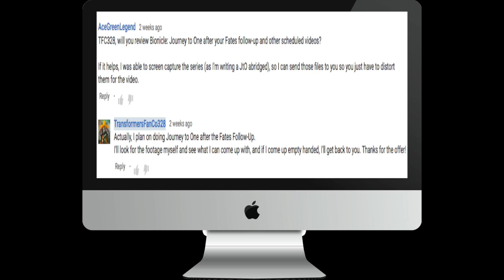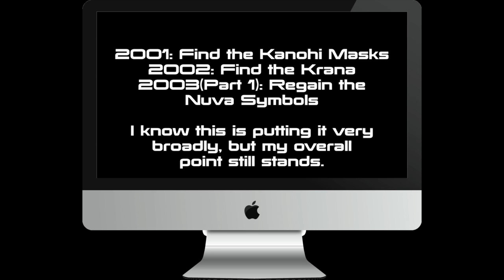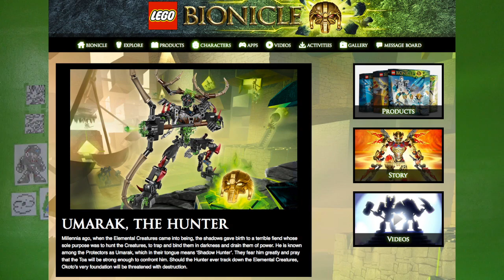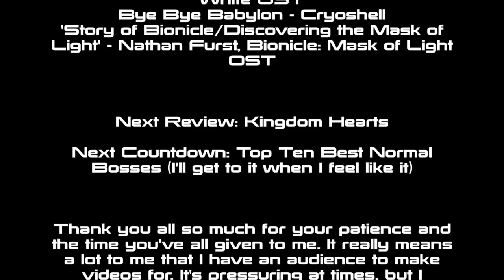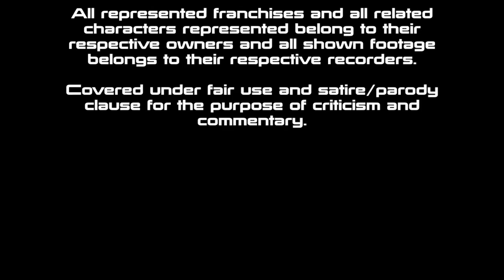A TFC328 Review: Bionicle: Journey to One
And Spoilers, as this is a rather recent product, so if you haven't seen the series by now and don't want to be spoiled, go watch it on Netflix if you can. Sorry, that's just how I roll sometimes, especially with the Bionicle stuff. Consistency and all that jazz.

After a while of slacking off, playing some games old and new, and creating false promises of future reviews, I finally get back into the swing of things with my review of the Netflix series, Bionicle: Journey to One. It's in a iMac to avoid copyright, like Legend Reborn was.